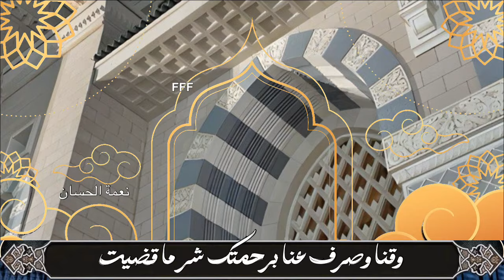نعمة الحسان دعاء اللهم اهدنا فيمن هديت